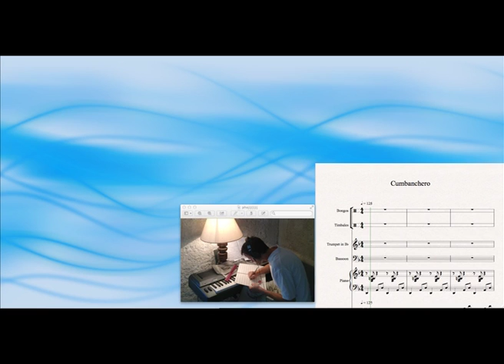Cumbanchero, Ruben Gonzalez, piano; Orlando 'Cachaito' Lopez, bass; Sibelius sheet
Piano solo at 2:30. This track is another from the album 'Introducing Ruben Gonzalez'. When I transcribed this music to make this sheet I was primarily focused on capturing the piano and double bass lines, but I added trumpet and some percussion in order to give some context to the piano vamp in the mid section. This option will only be available to you on a desktop device.